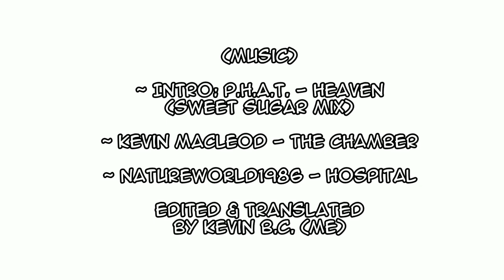El Dolor es Más Barato | Clinic of Horrors Comic Dub En Español (ft. Erenaroonie!) [RE-UPLOAD]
*This is both a re-edit and a re-upload.

(Voices)

~ Erenaroonie as Bianca Abercrombie

~ Me as Doctor Albright and the Pain-Screaming Patient

Comic & Art by Merryweatherey & PokuriMio
Designs by Satchel
Spanish Translation by Kevin B.C.

(Music)
~ Intro: P.h.A.T. - Heaven (Sweet Sugar Mix)
~ NatureWorld1986 - Hospital

I do not own this comic, this art/comic belongs to Merryweatherey & PokuriMio!!